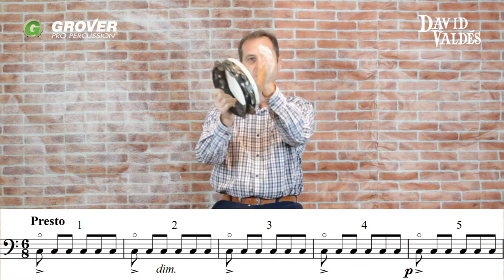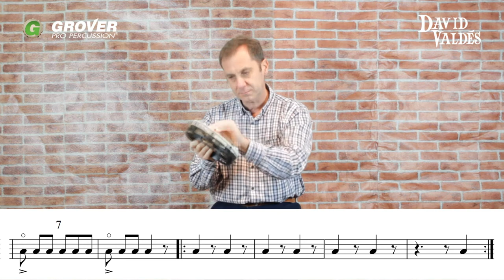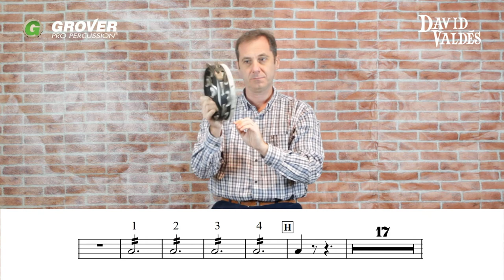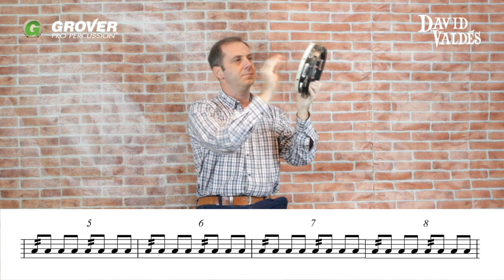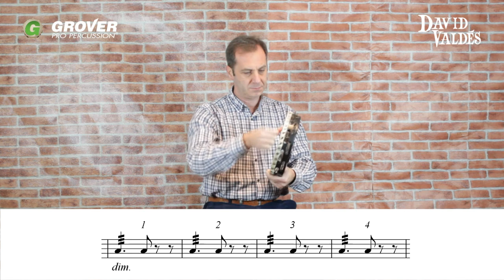Tambourine Excerpts - Polovetsian Dances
Professional percussionist, David Valdés, demonstrates how to play the tambourine excerpts found in Polovetsian Dances # 8 & #17 by Borodin.